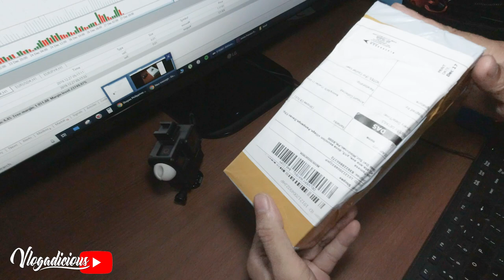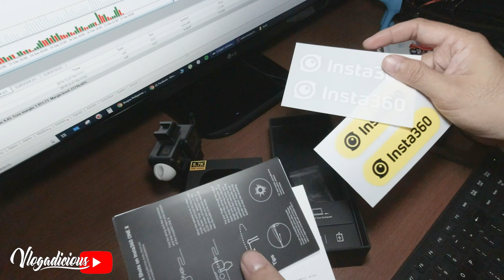Insta360 One X Unboxing